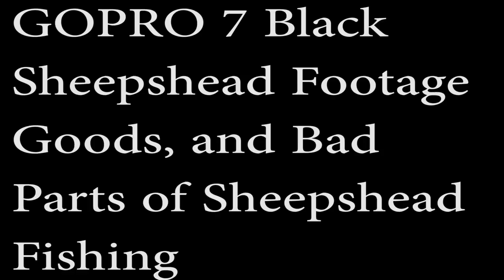GoPro 7 Black Review, And First Sheepshead Footage With New Cam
Cameras
GoPro 7 Black
GoPro Session
Rods
Shakespeare USYTHSP30CBO Youth Ugly Stik GX2 2-Piece Fishing Rod and Spinning Reel Combo, 5 Feet 6 Inch, Medium Power
Shakespeare Intrepid Combo Walmart
Link not Available Yet
Tackle
Berkley Vanish Fluorocarbon Leader Material Wheels by Berkley
Kathy store INC Torpedo Sinkers with Free small scissors
Owner American SSW Hook with Super Needle Point
Power Pro Spectra Fiber Braided Fishing Line
Popping Corks
B-52 Super Sounder

Bloomingdale, GA 31302